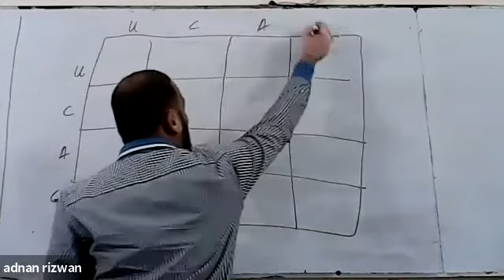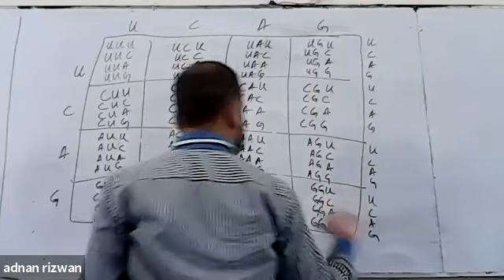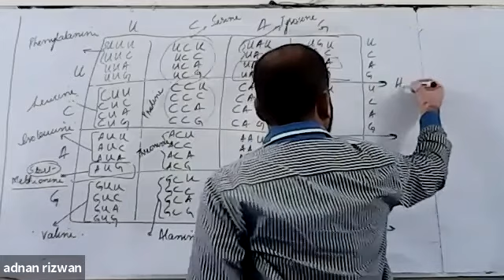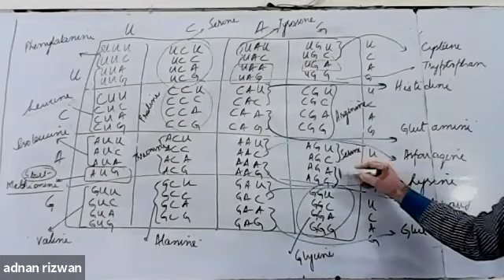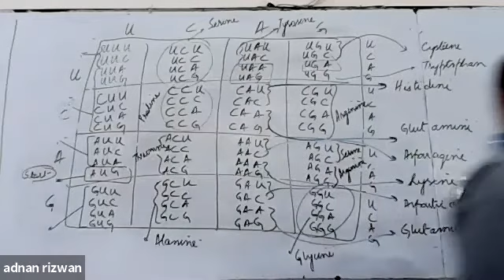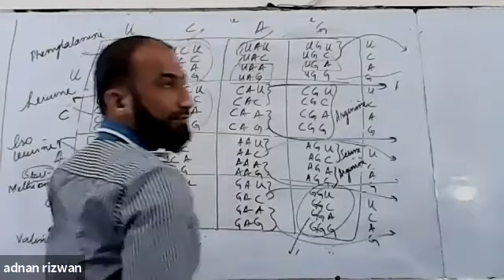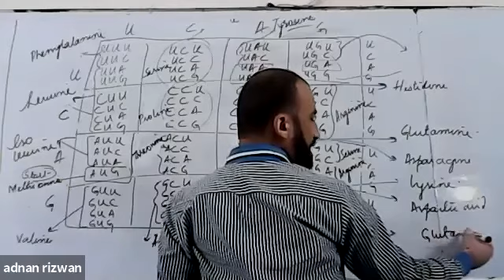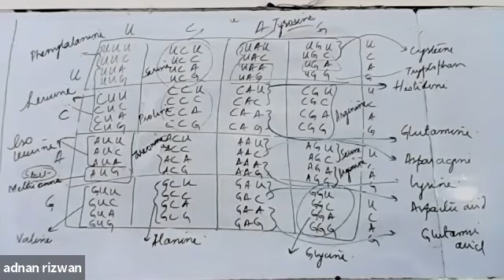GMT20200715 121314 Chapter 6: Lecture 9 (XII Biology)